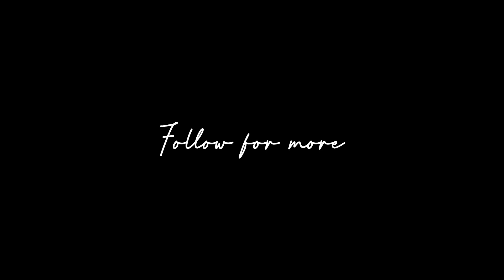Easy & Quick Sandwiches Ideas TIKTOK Food Compilation 💕